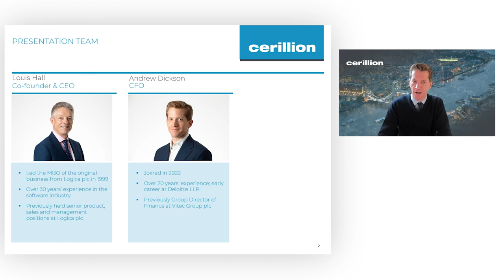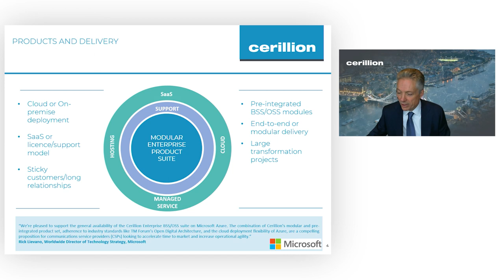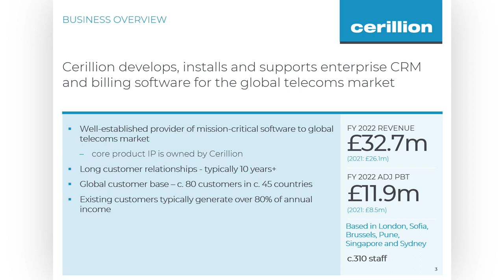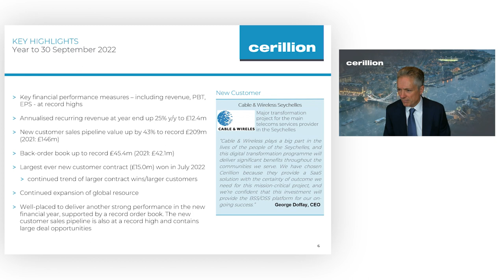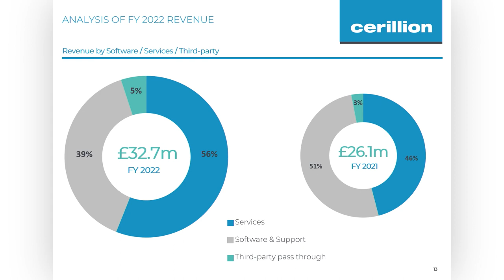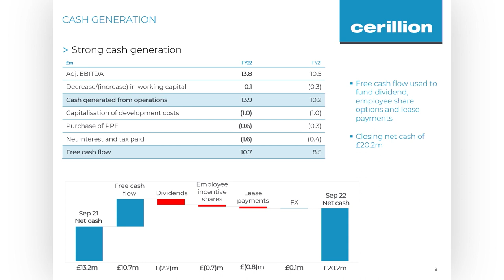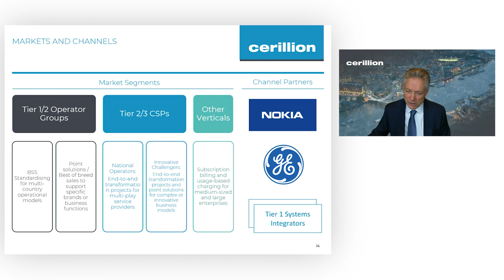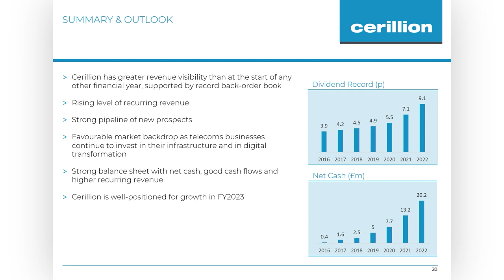Cerillion (CER) Full year 2022 results presentation - December 2022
Cerillion CEO, Louis Hall and CFO, Andrew Dickson, present final results for the year ended 30 September 2022.  It was a record financial performance and the group is well placed for continued growth.

00:00 - Opener

Louis Hall, CEO
00:16 - Introduction
00:55 - Overview of Cerrilion
08:14 - FY22 highlights
11:07 - Sales pipeline overview

Andrew Dickson, CFO
13:22 - Key KPI's
15:56 - FY22 financial highlights
19:07 - Cash geration
20:22 - Income statement
21:42 - Balance sheet
22:02 - Cash flow statement

Louis Hall, CEO
22:31 - Markets and channels
26:21 - Customer base
28:20 - Summary and outlook

28:45 - Q&A

Cerillion has a 23-year track record in providing mission-critical software for billing, charging and customer relationship management ("CRM"), mainly to the telecommunications sector but also to other markets, including utilities and financial services. The Company has c. 80 customer installations across c. 45 countries.

Headquartered in London, Cerillion has operations in Pune, India, where its Global Solutions Centre is located, as well as operations in Bulgaria, Belgium, Singapore and Australia .

The business was originally part of Logica plc before its management buyout, led by CEO, Louis Hall, in 1999. The Company joined AIM in March 2016.